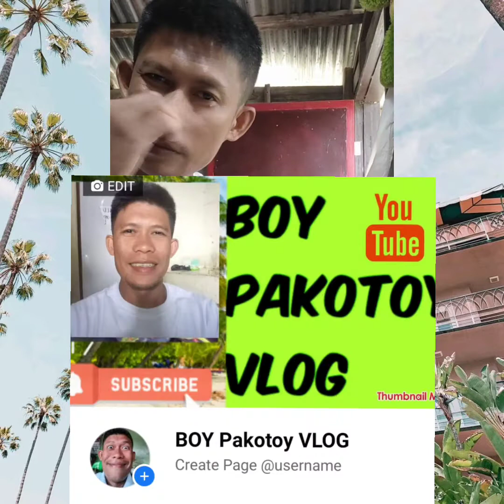Ads vedio SHOPEE HAUL#UNBOXING&INSTALLING V-800SOUNCARD&MIC CONDENSER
Malaking pasasalamat natin sa inyong panonood sa ating mga vedios kaya aking pagagandahin ang ating boy pakotoy vlog channel..salamat